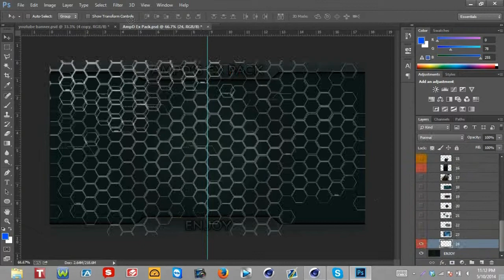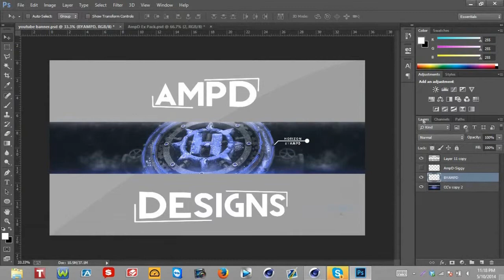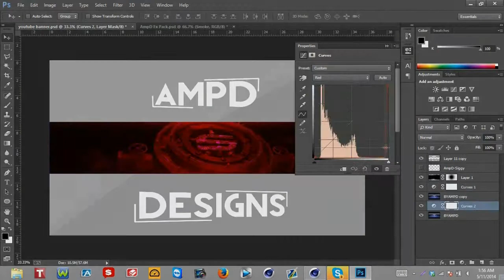Mainframe v2 - By Val AmpD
-AcedImagery-
Thumbs up & Favorite for this stunning piece of work from AmpD!

Song: No Idols by Domo Genesis feat. Tyler the Creator